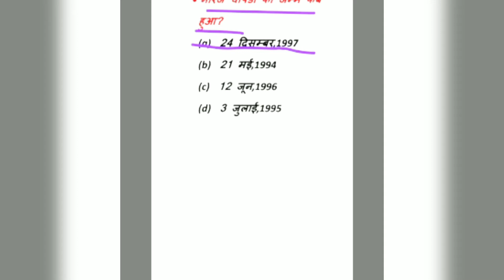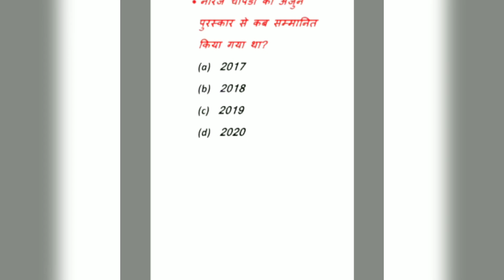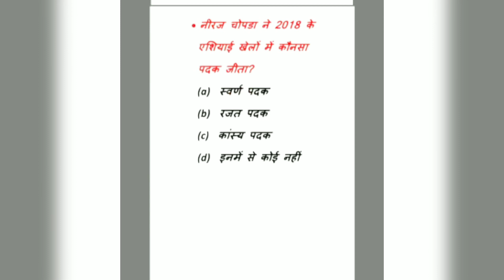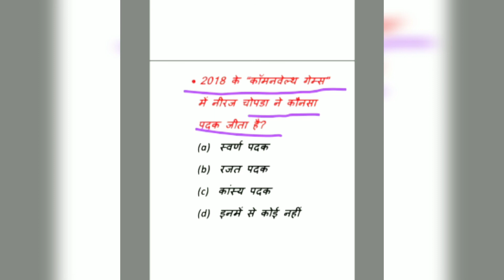neeraj chopra gold medal tokyo olympic 2020 | important question with answers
neeraj Chopra
neeraj Chopra interview
neeraj Chopra live neeraj Chopra exclusive
neeraj Chopra gold medal
Golden boy neeraj Chopra